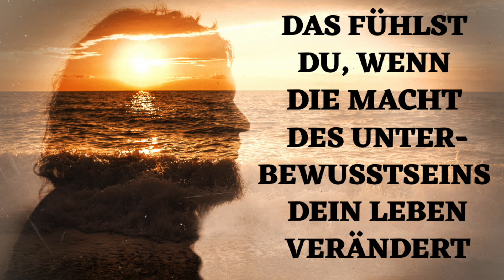SO fühlst DU es, wenn die Macht des Unterbewusstseins dir hilft, dein Leben positiv zu verändern!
Die Automatik der Seele
So nannte der große Psychoanalytiker Sigmund Freud das Unterbewusstsein der Menschen. Eine schöne Vorstellung eigentlich, oder? Wir schalten unsere Seele auf Autopilot und lassen sie einfach mal machen. Wahrscheinlich wäre dieses Loslassen nicht die schlechteste Entscheidung, die wir treffen könnten. Manchmal gelingt es uns auch. Dies geschieht häufig in Situationen, wo unser Verstand ohnehin gerade überfordert ist und nicht weiterweiß. Einige klare Zeichen gibt es dafür, wenn dein Unterbewusstsein (vorübergehend) die Kontrolle übernommen hat. Die 8 deutlichsten haben wir für dich zusammengefasst.